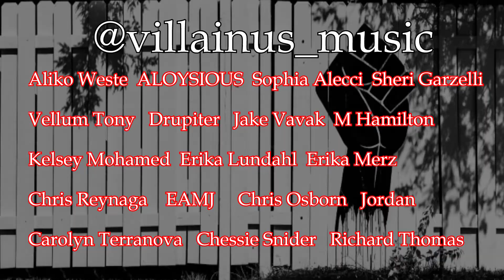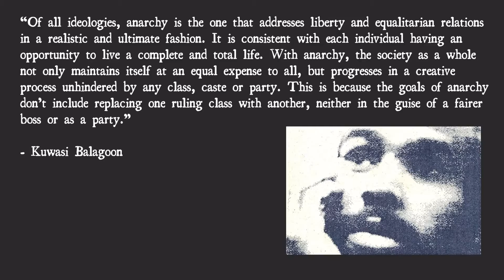Why its so hard to be a Black Anarchist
buy my new song
house of usher

my other music

accelerationism  villainus vs thought slime

socials